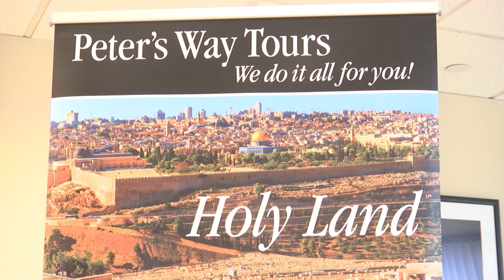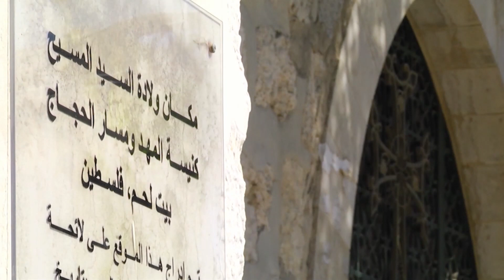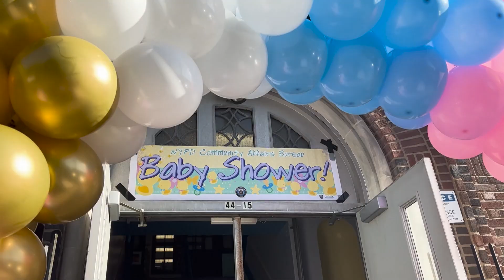Catholic News Headlines for Monday 10/16/2023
As the war between Israel and Hamas rages on, pilgrims in the Holy Land are finding themselves looking for ways to get out

U.S. bishops are calling for a day of fasting and prayer for Tuesday, October 17 to bring about peace in the Holy Land

In the Diocese of Brooklyn, the NYPD is teaming up with a Queens parish to help moms in need

While Latino and Hispanic youth were once considered the life of the church their numbers are falling off nationally